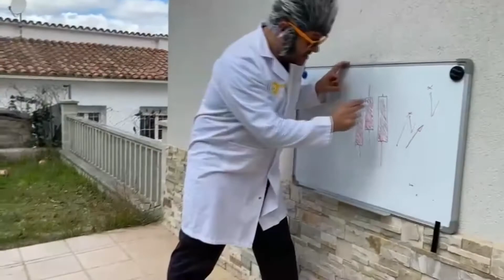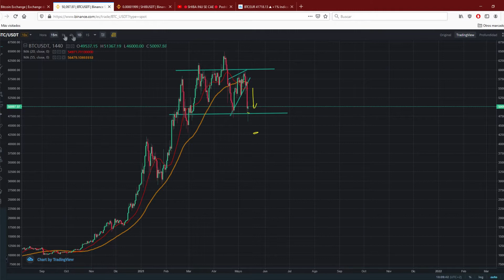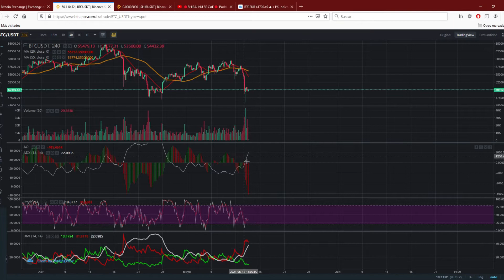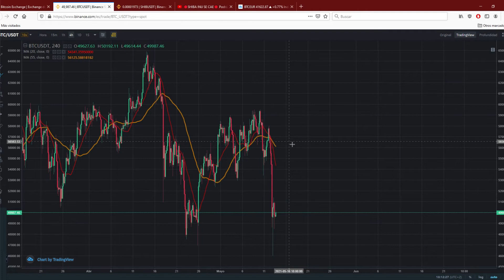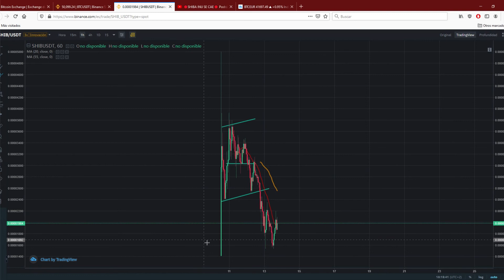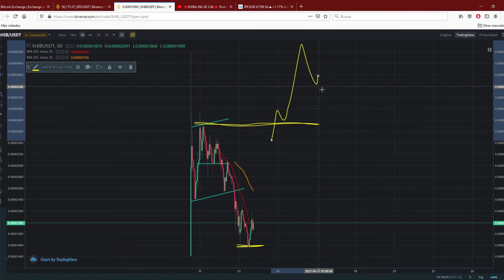Y ahora que..???? BITCOIN....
Repasamos con un toque de humor las gráficas de las principales Criptos. Bitcoin Cardano BNB Ethereum XRP etc..

⚠️ ¡Advertencia! ⚠️